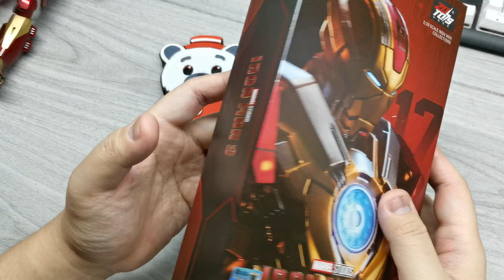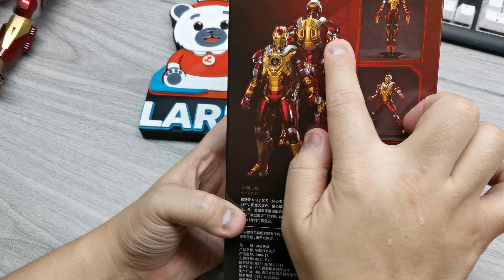ZD TOYS Iron Man Mark 17 Heartbreaker. unboxing and review. Marvel.